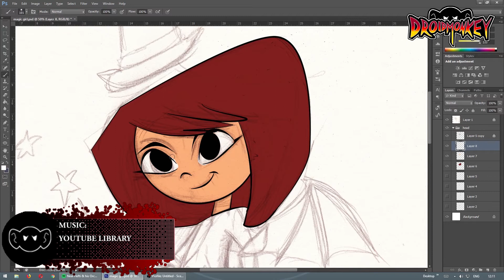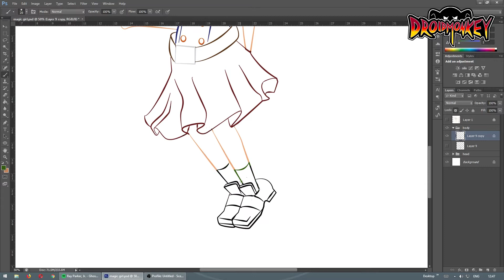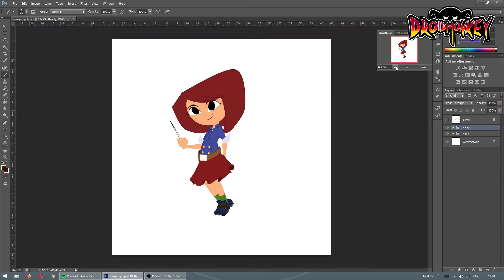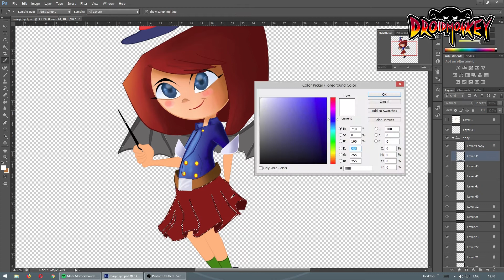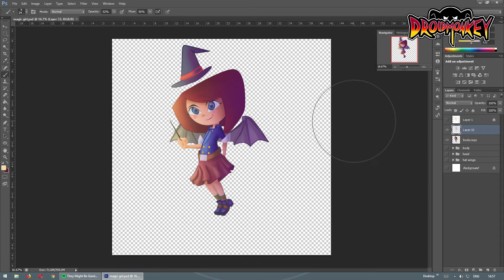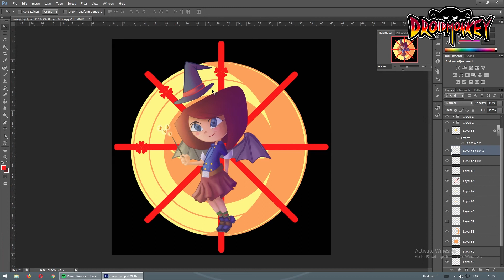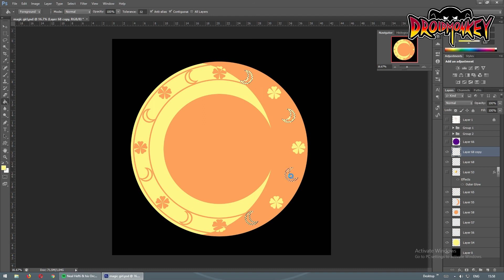MAGICAL GIRL (ORIGINAL)- speed drawing | DROIDMONKEY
This drawing is the most I ever payed attention to fashion.
This is also going on shirts and stuff on my stores.

water color
acrylic paints
color pencils
Mont Marte black paper
Oil pastel
Winsor & Newton Promarkers
Snowman drawing pan 0.8
Prismacolor Col-Erase Pencils,
Sakura of America Pigma 0.20mm
Faber-Castell Pitt Artist Pens black brush 199